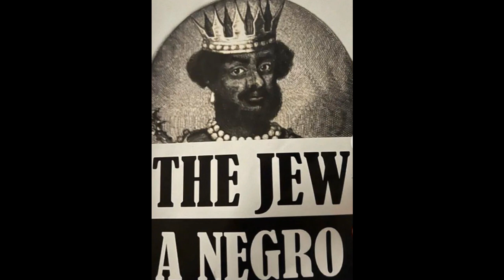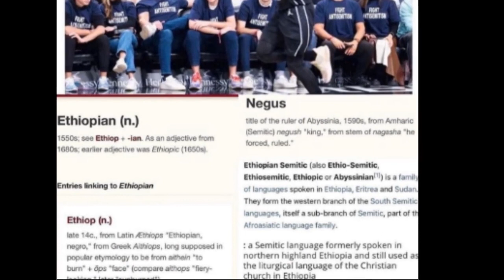Mahxiggah! - Kyrie Irving | Prod by Spaceboyren (Official 432Hz)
Mahxiggah on his Kyrie flow!

Download our new "432thedrop" streaming App available now:
iPhone (iTunes):

Keep the Watah flowing!!!

Halal HaWah